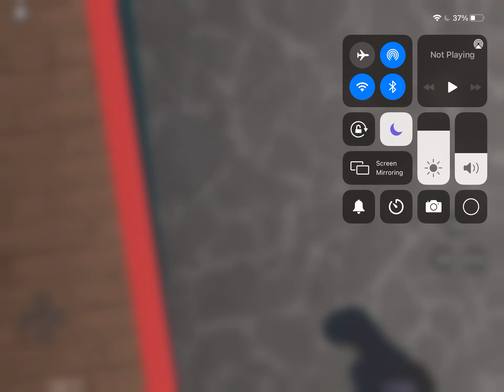Piggy rp film